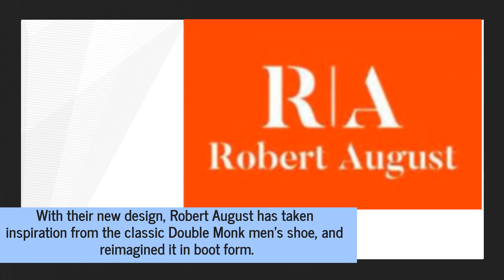Robert August's Genuine Alligator Double Monk Chukka Boots Are Made to Order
Put your best foot forward with Robert August’s new men’s Double Monk Chukka boots. They represent the best in form, function and fashion. find out more.